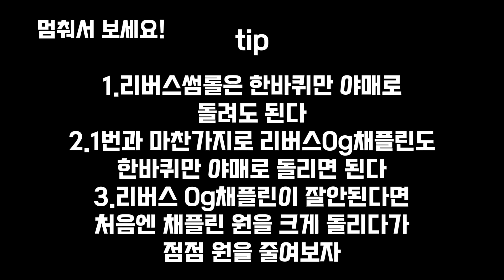발리송 리버스 비하인드 디8볼 강좌(중고급)